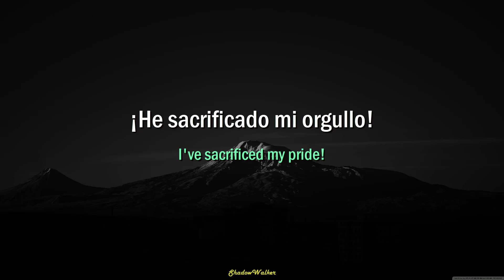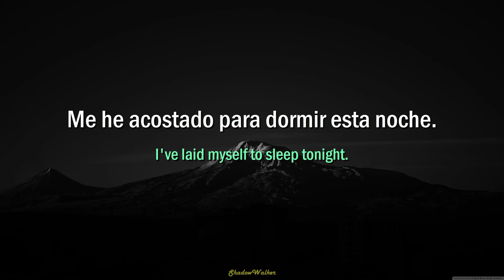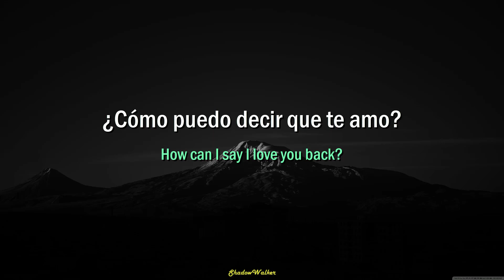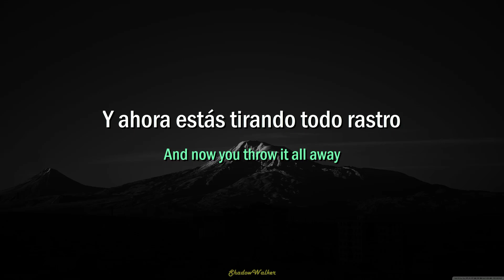Silverstein - Giving Up | Sub. español e inglés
No creo que falte aclararlo, pero yo no tengo los derechos de la canción. La canción le pertenece a Silverstein. Puedes encontrar sus redes aquí, así como el video de la canción:

¿Te gustó esta canción? ¡Checa la lista de reproducción con todas las canciones que he subtitulado de Silverstein!

¿Te quedaste con ganas de más? Checa algunas de las otras listas que tengo: